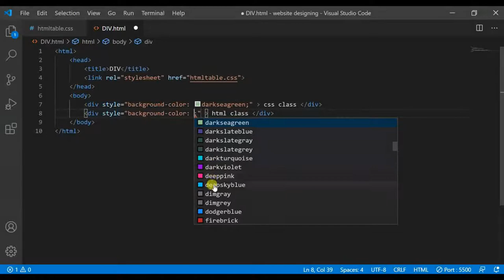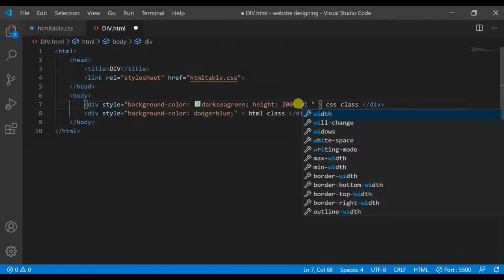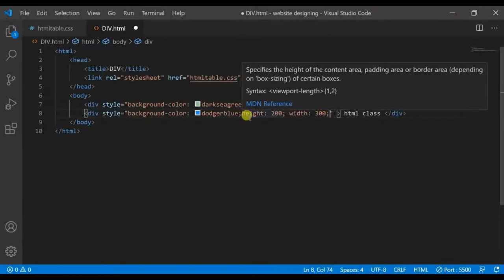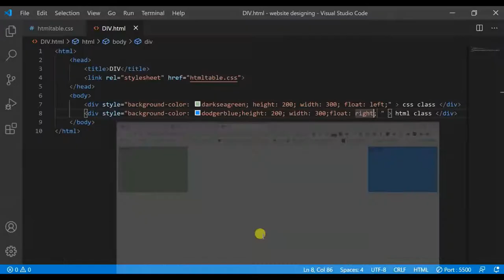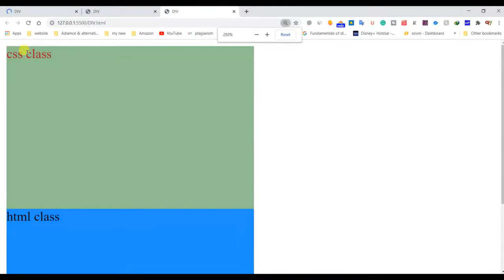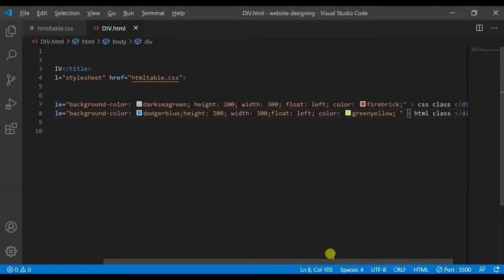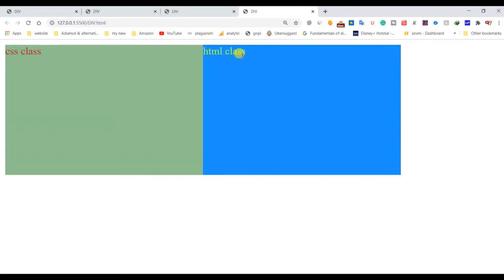Website optimization-2 | Best web designing full course for free in Hindi 2020 |Part 21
Flame Beast,
Flamebeast
Website optimization | Best web designing full course for free in Hindi  2020 |Part 21